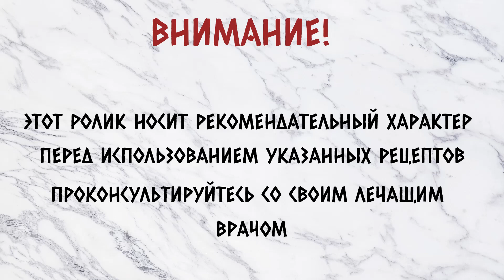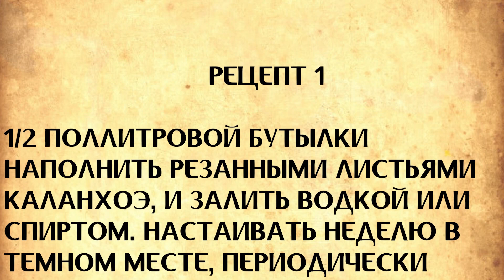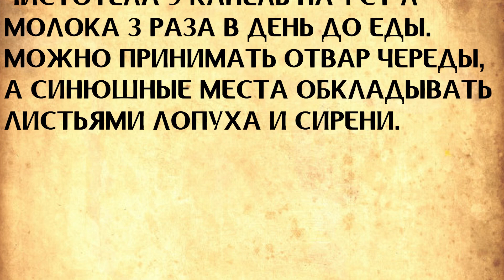Народные методы лечения варикоза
Из этого ролика вы узнаете что такое варикозное расширение вен и как его лечить с помощью народной медицины

 • Always You – Decl...